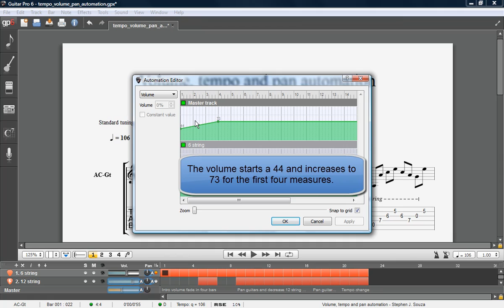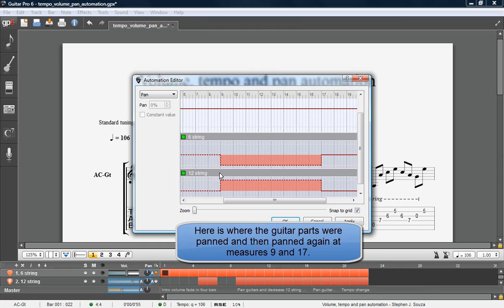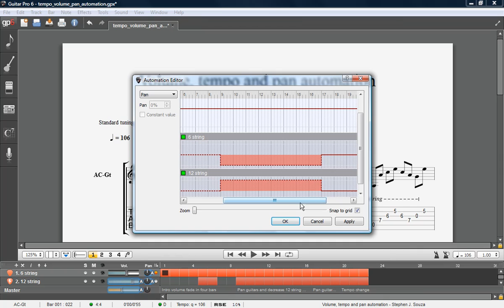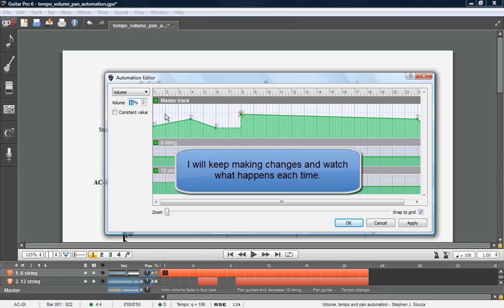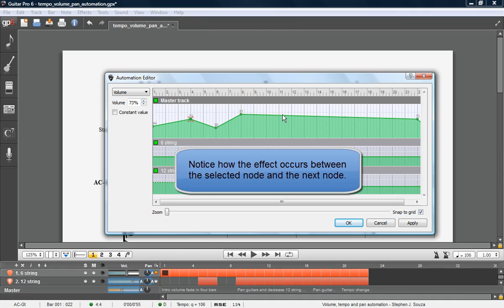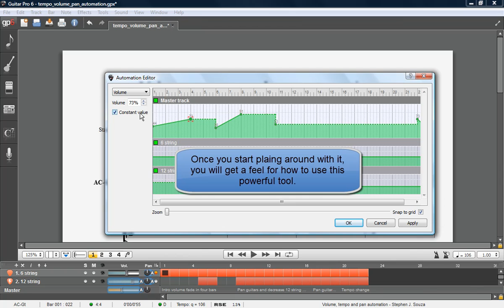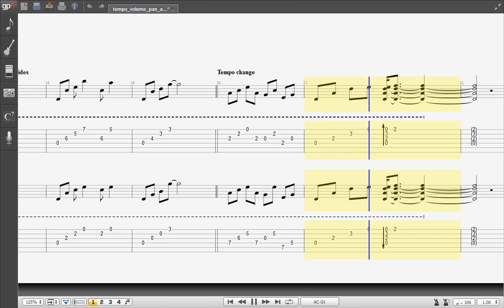Guitar Pro 6 tutorial Volume, tempo and pan automation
This video demonstrates how to add volume, tempo and pan automation in Guitar Pro 6.